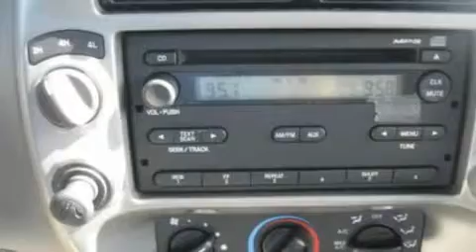2011 FORD RANGER KS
We have been honored to serve the  KS area , we promise that your experience at our dealership will exceed your expectations !

 Year : 2011
 Make : FORD
 Model : RANGER
 Engine : 4.0L V6

 Exterior : WHITE
 Miles : 10
 Interior : MEDIUM DARK FLINT
 Stock : NF3854